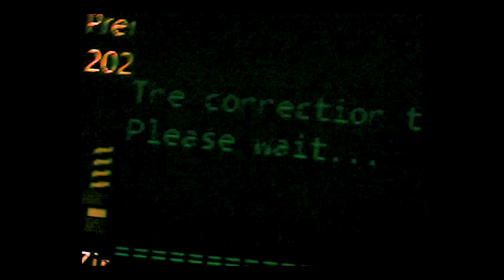Utilise le MBTI ! /J14